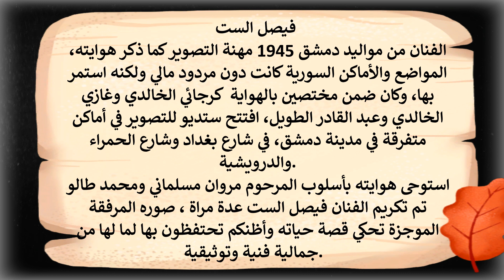ألبوم صور من أرشيف الفنان فيصل الست الجزء الأول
Photo album from the archive of the artist Faisal Al-Sit
adnan70197@
الفنان فيصل الست وراء الكاميرا للصور التي تحتفظون بها